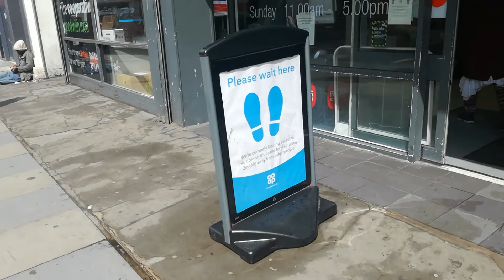Walking & talking with my Viewers | Travel with RAHAT | London 2020